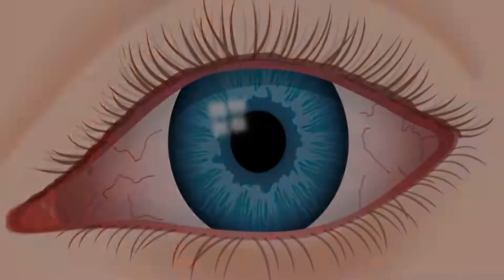Allergic Reactions to insulation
Having symptoms of hay fever can be awful, but your symptoms should ease off once you’re indoors. If they dont, you may not have hay fever, you could have an allergic reaction to insulation. Here are some tips to help solve some allergic reactions.

#1 Sore eyes
If your symptoms are worse indoors, tiny particles of fibreglass insulation may have broken off and become airborne. Some types may even cause eye and sight issues due to “off gassing” allergens which may be trickier to spot. You cant see either of these but they can cause ongoing discomfort and even blindness.

#2 Respiratory problems
Problems with breathing, frequent cough, sneezing or chest pain can indicate you have an irritation caused by insulation breaking down to a small size. As fiberglass ages, its strands can come apart and become airborne. This glass is easily inhaled and causes scratches and cuts on surfaces it touches. If it enters the lungs it can result in severe respiratory conditions and illnesses.

#3 Hives and Rashes
If thick industrial gloves are not used when handling insulation, the material can cut your skin and cause irritations.

How to avoid having allergic reactions to insulation
Spray foam insulation is a water blown foam that expands to fill the space around it to seal off. It creates a water and air tight seal around the area protecting it while keeping it warm, dry and comfortable. Spray foam does not break down over time. The chemical make-up of the material means that if will not be eaten by pests and its water tightness ensures it will not transport anything damp to the interior therefore avoiding the growth of mold. Icynene spray foam insulation can be left exposed safely and can even brighten spaces.